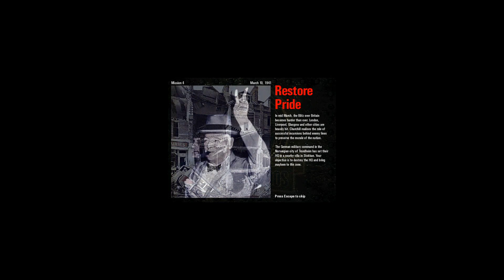Commandos : Behind Enemy Lines | Mission 4 - Restore Pride - Full HD 1080p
Commandos: Behind Enemy Lines
In the game players take control of a group of Allied Commandos, who conduct a range of missions across wartime Europe and Africa, using small unit tactics. Each mission's objective varies, but ranges from sabotage, assassination or rescuing captured allied units, with players having a full view of a mission's map to plan their strategy and its execution in advance.

Mission 4 - Restore Pride :
Objectives: Blowing up the mansion